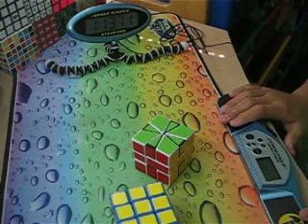Re: Give Me a Challenge Remake (Ryanrex116 vs. Rubikscuberman)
I challenged him to a 3x3+Square-1.